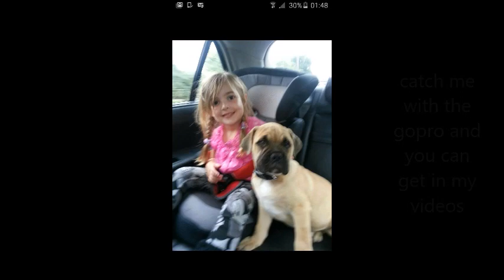My Dog is actually cooler than me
my best friend/mascot is Biggie I'm an Entertainer, Dog owner, Free runner, Adrenaline Junkie, Director, Music Editor, Producer.
Welcome to our crazy life! loads of content to come here is a taster of my dog and some of what he gets up to SUBSCRIBE to see us on all types of adventures from kayaking to meeting people for selfies or just having a cuddle.

Listen ad-free with YouTube Premium
Song
Cooler Than Me (Single Mix)
Artist
Mike Posner
SME; PEDL, LatinAutorPerf, Warner Chappell, LatinAutor - SonyATV, UNIAO BRASILEIRA DE EDITORAS DE MUSICA - UBEM, CMRRA, LatinAutor - Warner Chappell, UMPG Publishing, SOLAR Music Rights Management, Sony ATV Publishing, ASCAP, and 12 Music Rights Societies